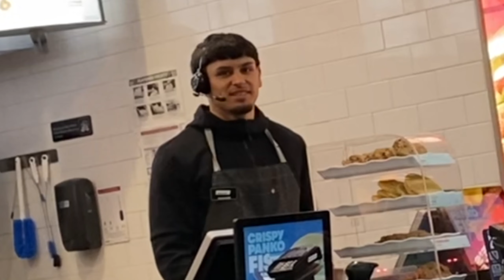Caught Sleeping in Mattress Store Prank!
that bourbon sauce some pressure ngl...